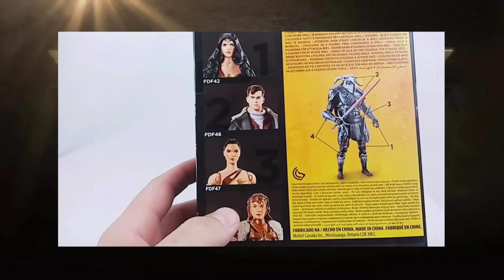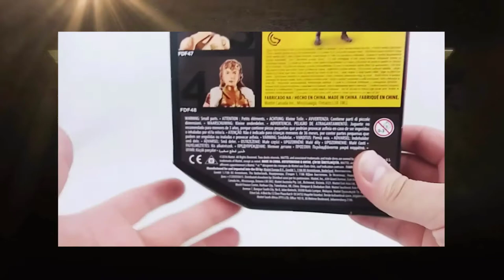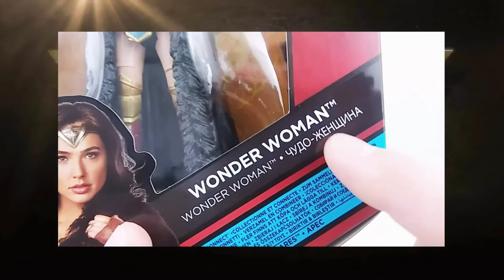Wonder May: Show & Tell: Mattel DC Comics Multiverse Wonder Woman Unboxing and Review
WELCOME TO WONDER MAY!

Today we unbox and review the caped Wonder Woman figure from the now cancelled Mattel DC Comics Multiverse line!  Released in 2017 in conjunction her first movie, this Wonder Woman figure is a unique piece for the line.
Music for this Video:
"Blue Monday" Remix by Sebastian Böhm